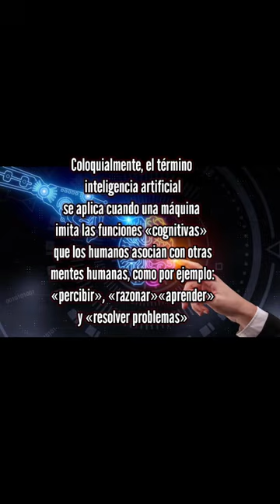Inteligencia Artificial - ¿problema o solución? 🤔